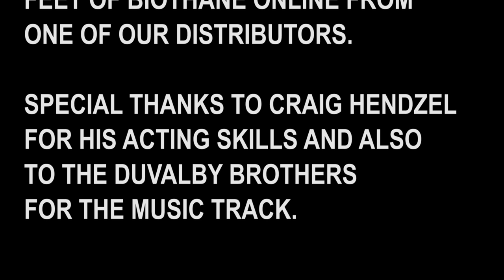How to Make Guitar Straps with BioThane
Watch Craig Hendzel of The DuValby Brothers make DIY guitar straps out of BioThane.